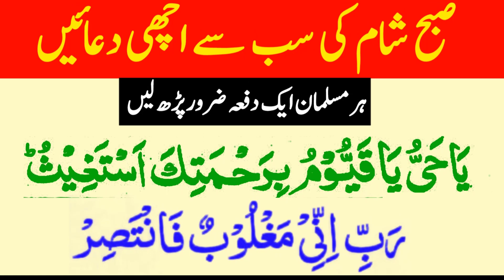Subho Sham Ki Achi Duaein | Powerfull Duaein | Rizq & Daulat Ki Khas Dua | Haja Ka Wazifa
The Summary of this Video is :-
Dear Nazreen, aj ki is video ma hum apko 1 bahot hi khas duaaein sunayeh gy banda yeh duaein par le ga wo daulat ka haq daar ho jayeh ga yeh wazifa bahot hi khas duaa ha